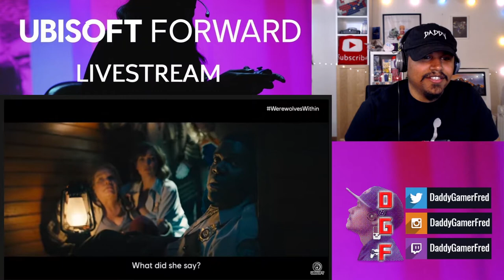Ubisoft Werewolves Within Movie Trailer REACTION! (E3 2021 Ubisoft Forward)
Chapters:
00:00 Intro

Nintendo Switch Friend Code : SW- 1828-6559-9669
PSN : DaddyGamerFred
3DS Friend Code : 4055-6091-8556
Pokèmon G0 Trainer Code : 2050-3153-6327